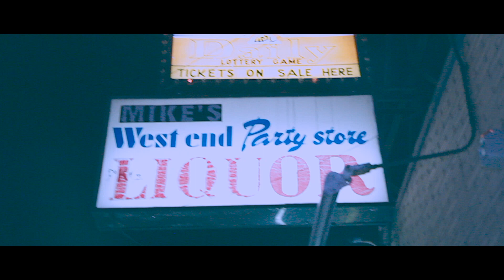47 Mell "Issa Go!" Official video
47 Mell is coming wit a new sound for Detroit music